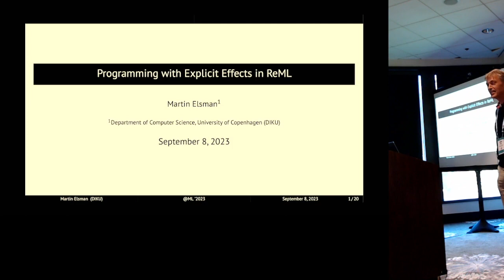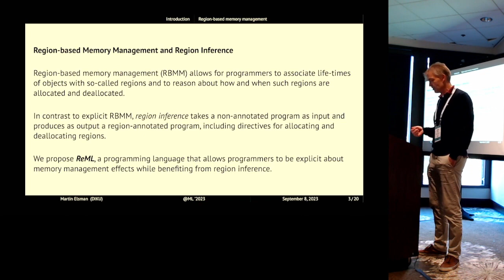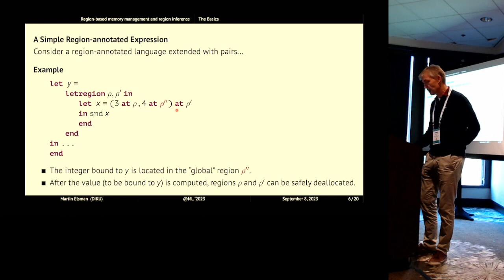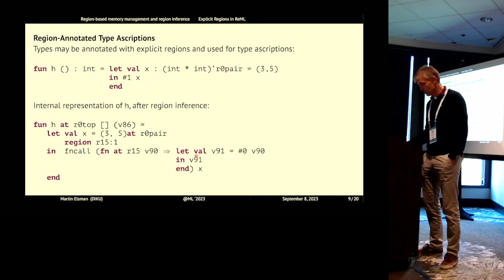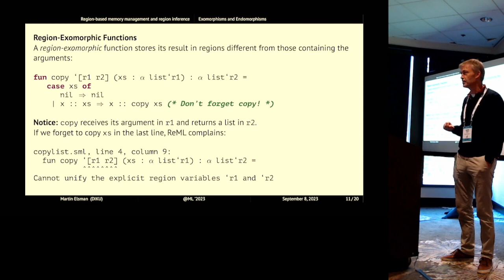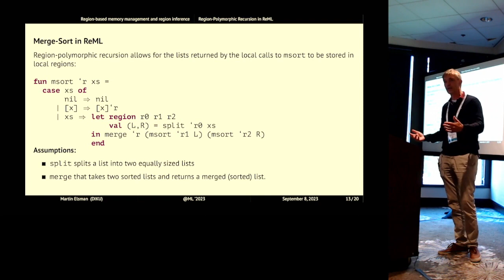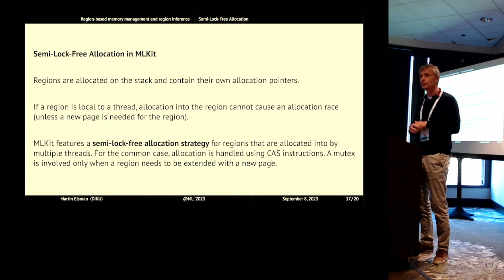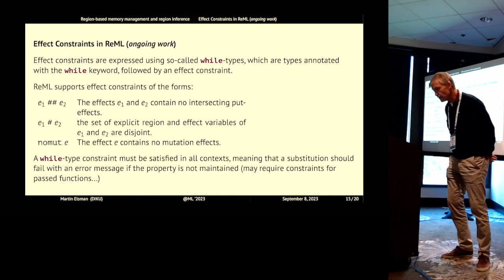[ML'23] Programming with Explicit Effects in ReML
Martin Elsman

An important aspect of building robust systems that execute on dedicated hardware and perhaps in constrained environments is to control and manage the effects performed by program code.
We present ReML, a higher-order statically-typed functional language, which allows programmers to be explicit about the effects performed by program code and in particular effects related to memory management. Allowing programmers to be explicit about effects and the regions in which values reside makes programs robust to changes in the program source code and to compiler updates, including compiler optimisations.
ReML is integrated with a polymorphic inference system that builds on top of region-inference, as it is implemented in the MLKit, a Standard ML compiler that uses region-based memory management as its primary memory management scheme.